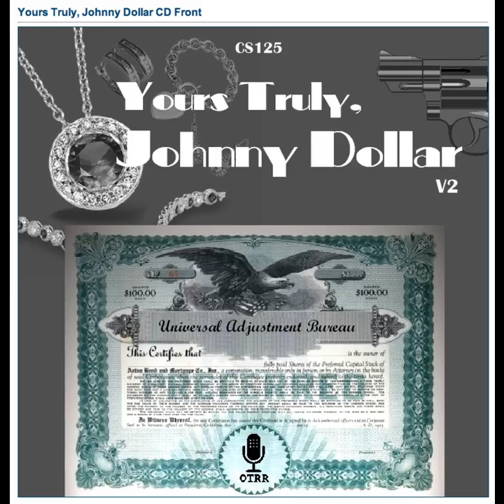Yours Truly, Johnny Dollar - 560912 474 The Confidential Matter - Ep 3